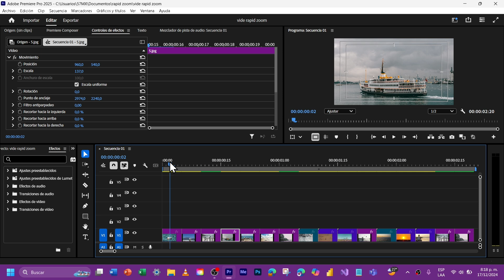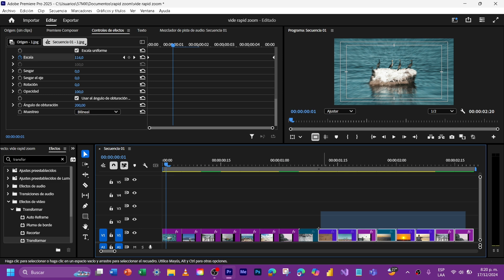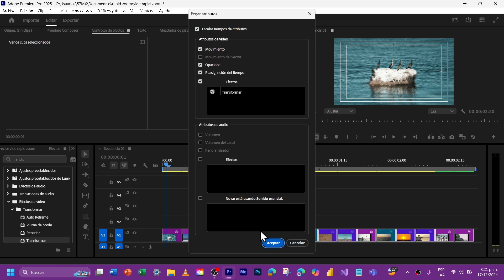Cómo hacer RAPID ZOOM en Premiere Pro | Efecto Rápido y Profesional 🎥✨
🎥 ¿Quieres darle dinamismo y estilo profesional a tus videos? Aprende a crear el efecto RAPID ZOOM en Adobe Premiere Pro de manera rápida, fácil y sin plugins. 🚀

En este tutorial, te mostraré paso a paso cómo aplicar este efecto de zoom dinámico que hará que tus videos destaquen. Tanto si eres principiante como editor con experiencia, este truco te ayudará a mejorar tus proyectos audiovisuales en minutos.

✅ Cómo aplicar el efecto Rapid Zoom en Premiere Pro.
✅ Ajustes clave para que el efecto se vea fluido y profesional.
✅ Trucos y consejos para mejorar tus ediciones.

📌 ¿Por qué usar Rapid Zoom?
Le da a tus videos una sensación cinemática y enérgica, ideal para captar la atención de tu audiencia.

💻 Herramientas utilizadas: Adobe Premiere Pro
🎬 Nivel: Principiantes/Intermedios

Pack editable de mas de 2 TB de diseño y mas!!!

✍ Créditos:
Edición ➞ Luis Noriega
Diseño ➞ Luis Noriega
Grabación➞ Luis Noriega